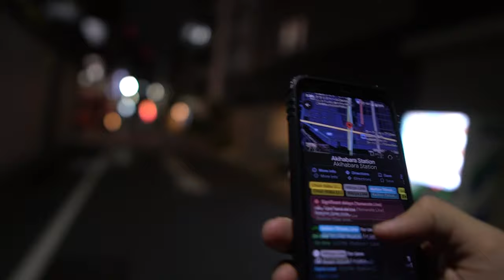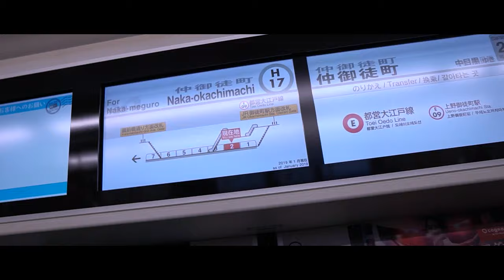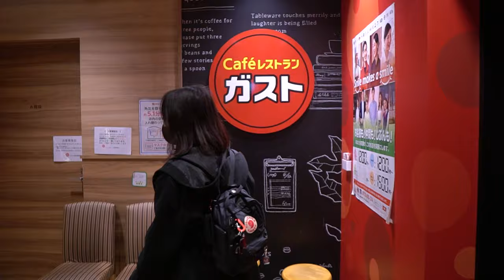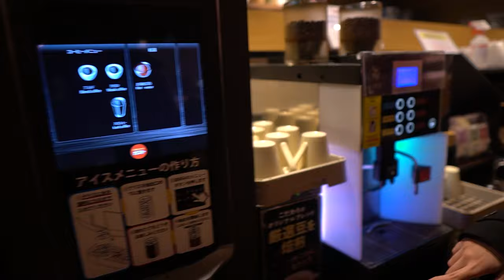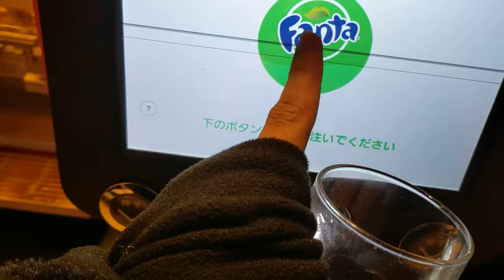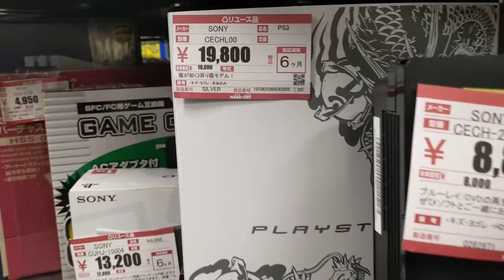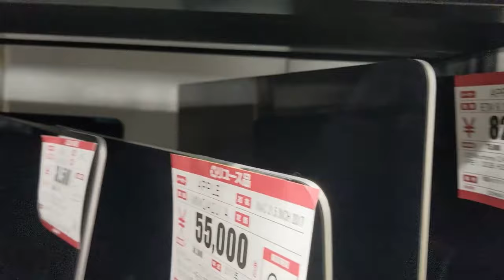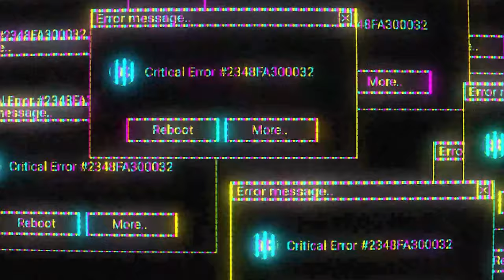Nge-Date di jepang?! Jalan-Jalan di Akibahara bareng Aristisav- JAPAN VLOG PART 4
Adsense saya kecil, dan saya bukan Youtuber tapi ngedit doang for fun.
Dan juga support gue di sini ya..

SPEK PC BAMZ:
RAM 16GB

SPEK PC MAHD:
Intel Core i 7th Gen
GTX 1050 Ti
RAM 16GB